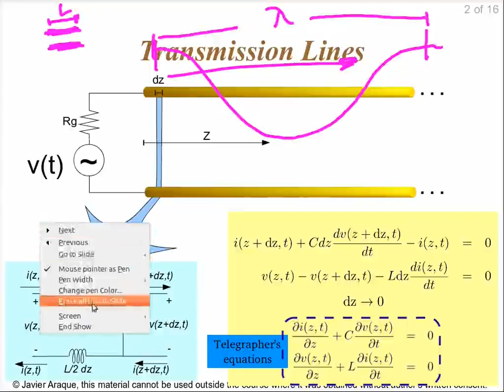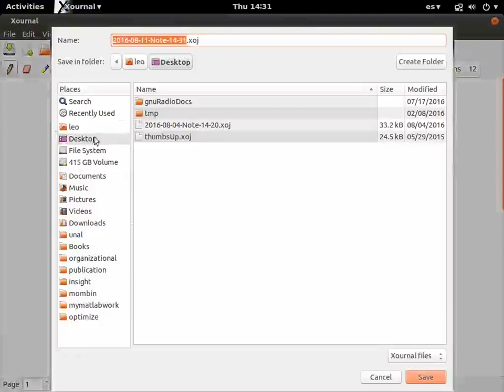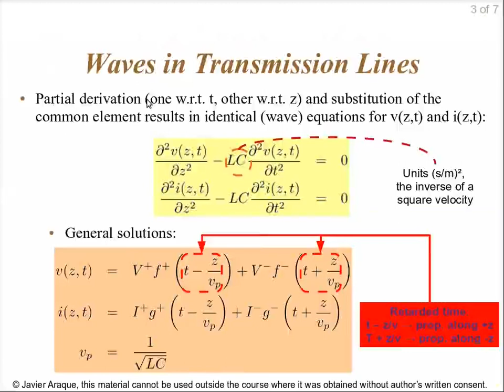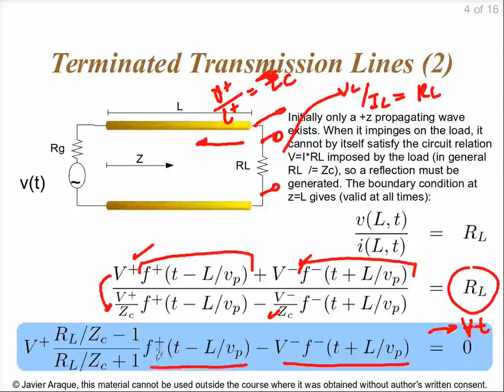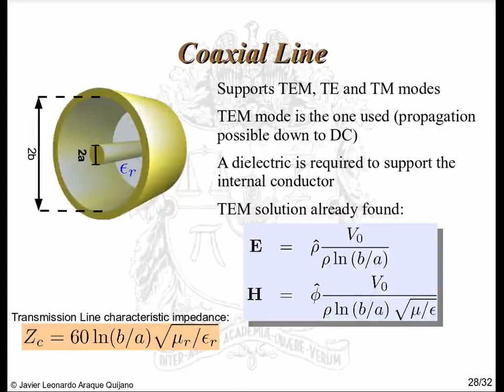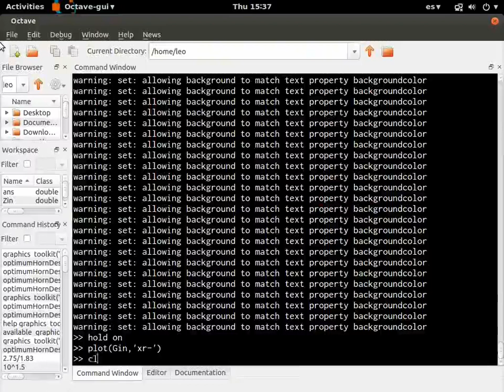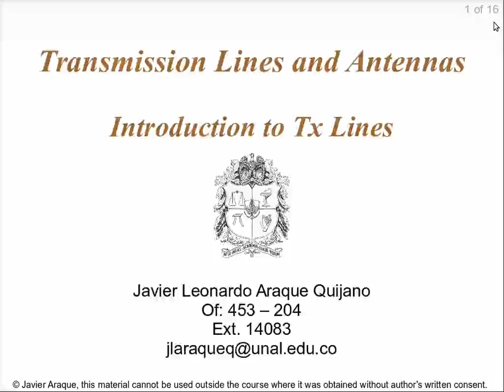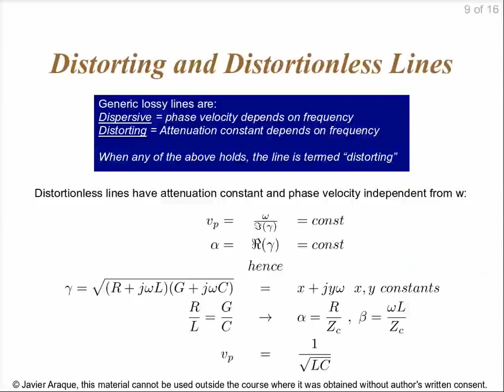01 Tx lines 1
Circuit model of Tx Lines
Time domain analysis of Tx Lines
Reflection in time domain
Solution of exam exercise on open-ended Tx line with pulse input
Tx Line Lossy model in frequency domain Complex propagation constant